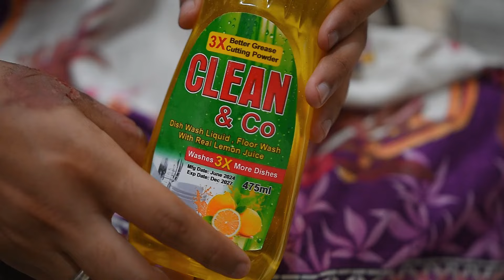Desi Family Ki BAKRA EID || Comedy Skit || Banana Vines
Hope You Guys like this BAKRA  EID SPECIAL VIDEO

_____________________________/SOCIAL LINKS\___________________________________